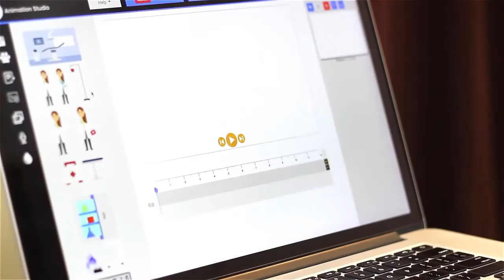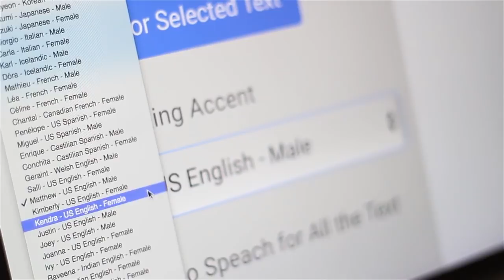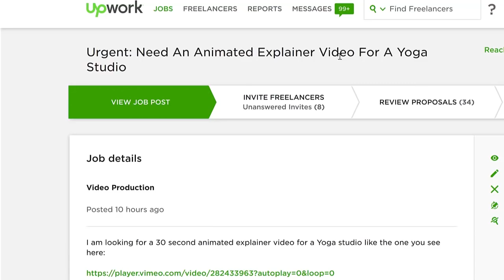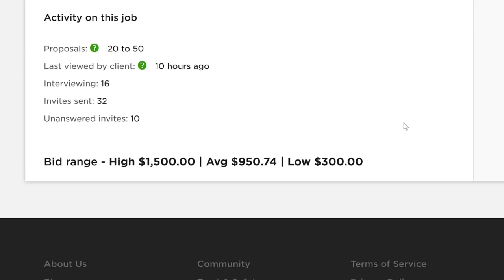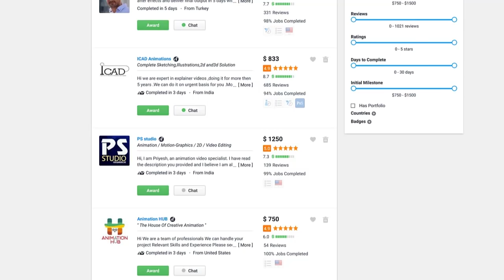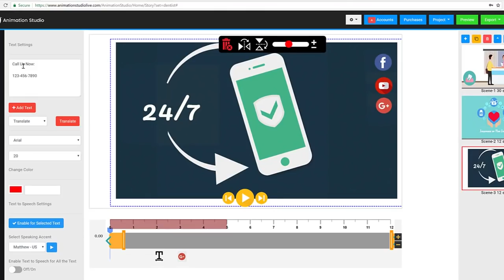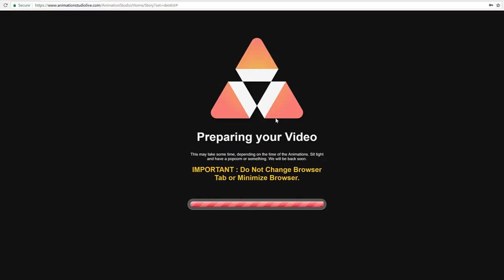Animation Studio Review & Tutorial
- In this video tutorial of AnimationStudio you'll discover how to easily make animated videos that's a whole lot of fun!  These videos are selling for over $500 on places like Fiverr and Upwork.  Make animated videos for yourself or your clients.